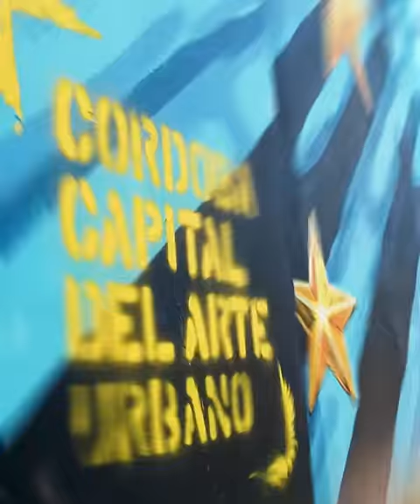Murales en la ciudad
🖌️ Intervenciones artísticas en los muros de CórdobaCapital.

👀 Diversos puntos de la ciudad se resignifican bajo la mirada de nuestros artistas locales.

🎨 Obras que plasman gráficamente lo que representa mejor nuestra identidad, y dejan espacio a la interpretación de quienes se detienen a mirarlas.

🙌 Sumergite en estas piezas generadoras de impacto, que ponen en valor los distintos espacios públicos de nuestra ciudad.